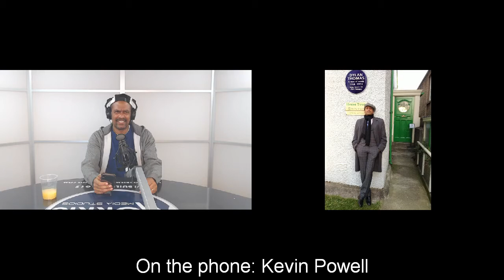Mike Robertson Blvd - Special guests Kevin Powell and Tim House 10 27 20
Host and comedian Mike Robertson talks with author and political activist Kevin Powell about his career milestones and today's political climate. Manager and hip hop aficionado Tim House joins the show and shares his input on Verzuz and hip hop artists.